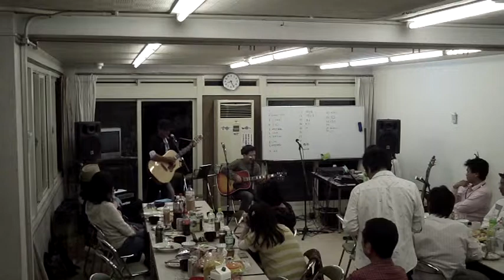10 走馬灯 2 君と歩いた青春 140510 小牧山アコースティックジャンボリー 打ち上げ夜編